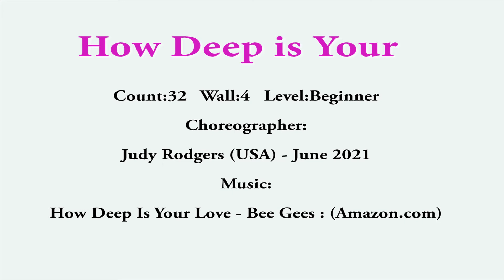How Deep is Your Love line dance( Beginner)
Choreographer:
Judy Rodgers (USA) - June 2021